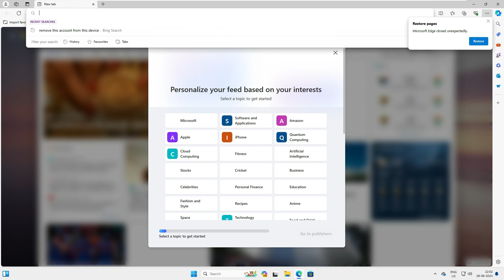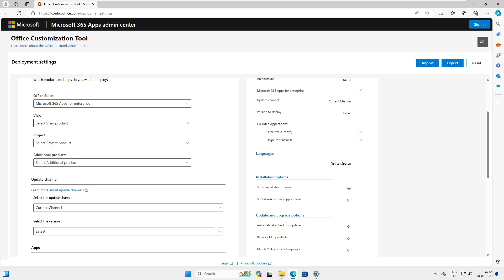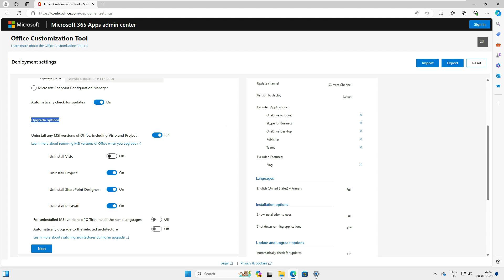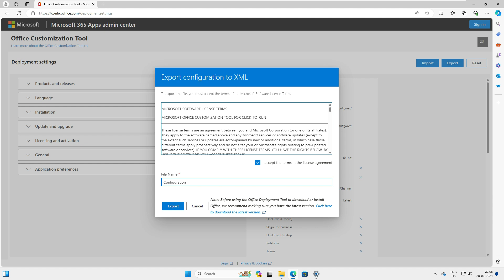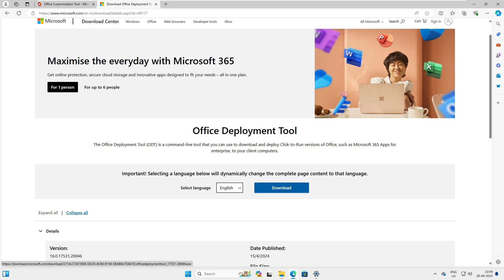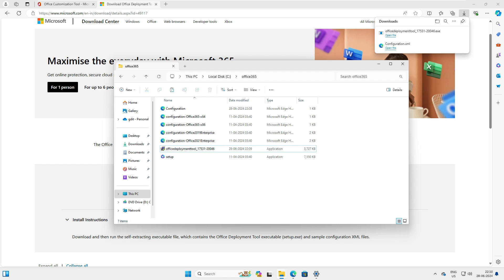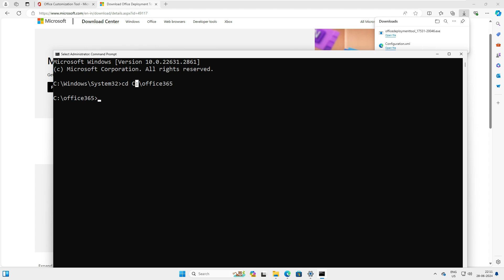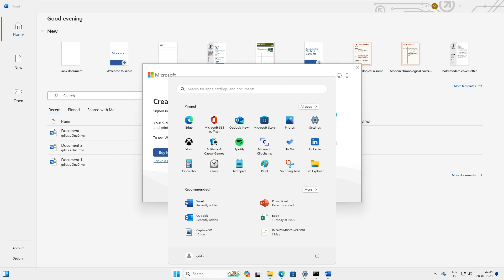How To Download And Install Microsoft Office 365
If you've got a new PC without Microsoft Office and you're looking for a free version of Office 365, you're in the right place. In this video, we'll guide you step-by-step on how to download and install Office 365 for free from the Microsoft offical website. I can't promise how long it will work without a subscription, but until then, you can enjoy it. so Let's dive into the video and get Office 365 installed on your computer!

Your Queries-
microsoft office 365
word
excel
microsoft word
microsoft excel
Free Ms word
Free ms excel
microsoft
how to activate microsoft office
microsoft office 365 activation without key
office 365 product key windows 10
download microsoft 365
microsoft office 365
how to download microsoft 365 offline free
how to download microsoft 365 offline
office 365
download Microsoft Office 365 Offline Setup File
how to install microsoft office 365 offline
download microsoft 365 offline
how to download microsoft office 365 offline free in laptop
how to run offline microsoft office 365 setup in another system
how to download and install office 365 for free
This copy of Microsoft office is not activated.
How to solve MS office Activation
Activate MS Office

🔔 Don't Miss Out:
Be the first to access our in-depth tech guides, reviews, and the latest tech insights.

🤝 Join the Conversation:
Your input matters! Engage with our community in the comments section—share your thoughts, ask questions, and connect with fellow tech enthusiasts.